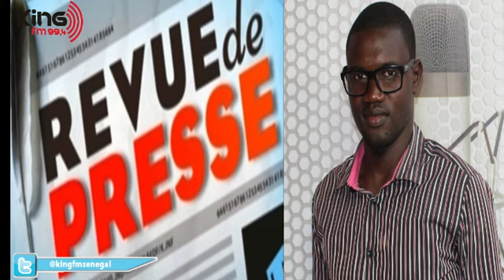MIDI CULTURE - PR : SERIGNE SALIOU SECK & DIOR MBODJ - 31 OCTOBRE 2019